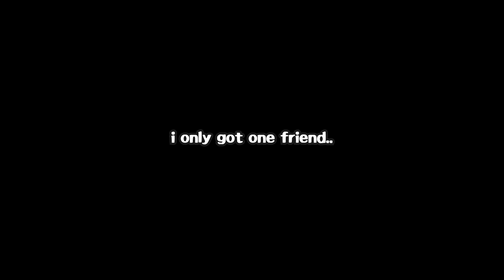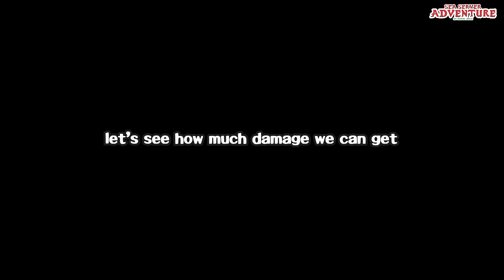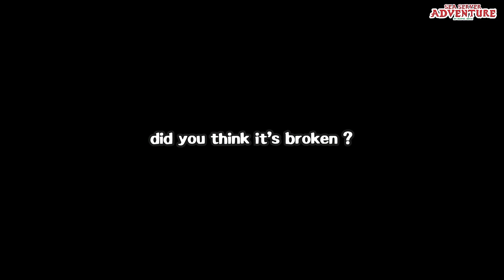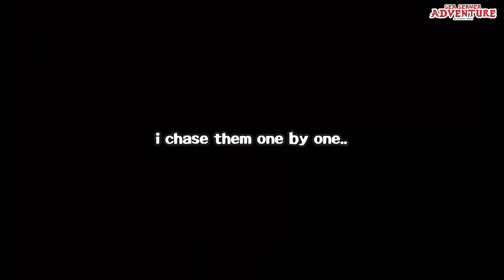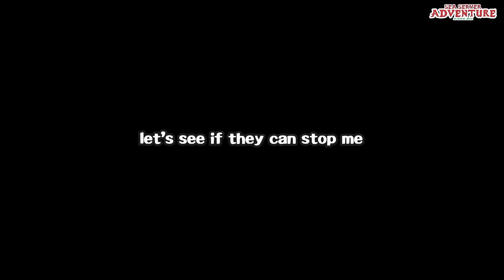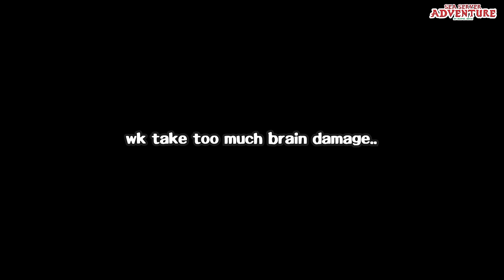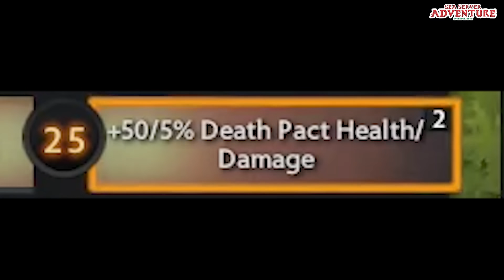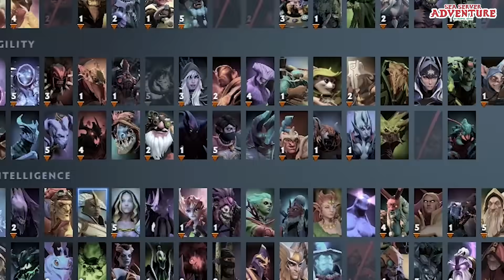CLINKZ SHOULD NOT EXIST (dota 2 broken strats)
in this video i will show you why valve is making a big mistake about clinkz. they forget to nerf helm of dominator. that can cause one hit arrow CLINKZ SHOULD NOW EXIST (dota 2 broken strats)